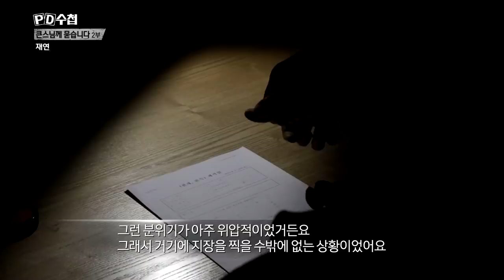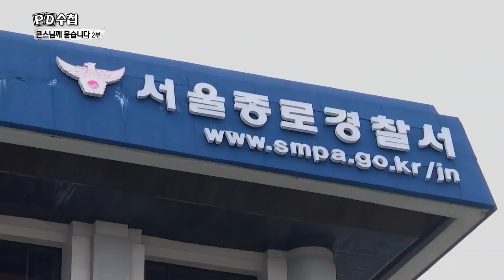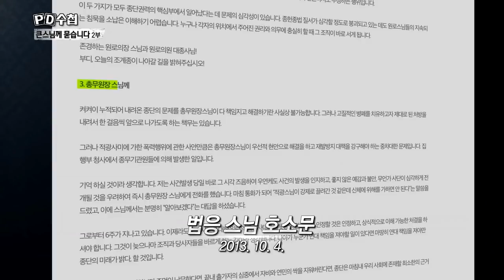큰스님만 비호하는 호법부스님들 ① - 집단린치, 납치, 사직강요!